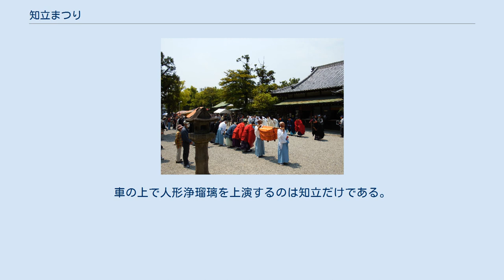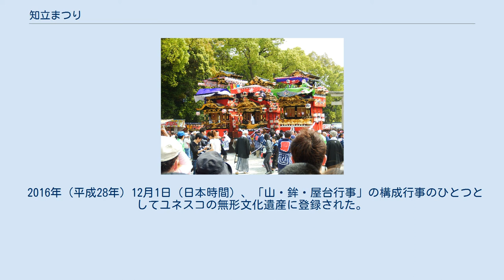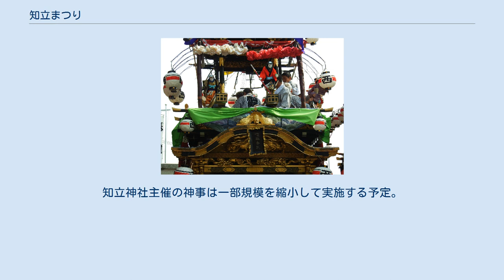知立まつり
知立まつり（ちりゅうまつり）は、愛知県知立市において、承応2年（1653年）から行われている知立神社の祭事。
 知立神社とその周辺を中心に、1年おきに本祭（ほんまつり）と間祭（あいまつり）が交互に行われる。
開催日は5月2日、3日の二日間。
 本祭では5つの町（西町、宝町、山町、中新町、本町）から高さ7メートル、重さ5トンの5台の山車が繰り出され、山車の上で山車文楽・からくり人形芝居が上演される。
間祭では山車文楽・からくり人形芝居は行われないが、5つの町から勇壮華麗な5台の花車が繰り出される。
本祭は西暦の偶数年に行われる。
 本祭の山車の上で上演される人形浄瑠璃芝居「山車文楽」、浄瑠璃に合わせて動く「山車からくり」は国の重要無形民俗文化財に指定されており、江戸時代から伝承されている。
車の上で人形浄瑠璃を上演するのは知立だけである。
山車の上での人形芝居は全国に伝承されているが、同一の山車の上層と下層でそれぞれ「山車文楽」と「からくり」を演じる形態は全国的に見ても珍しい。
からくり人形は専門の職人ではなく町内の人が工夫して、首以外はすべて手作りのものを使用している。
知立のからくり技術は糸を操って動かす方法をとっており、この技術は各町内で保存・伝承されている。
知立市立竜北中学校には文楽クラブがあり、技術を習得している。
 承応2年（1653年）の『知立中町祭礼帳』には、知立まつりが江戸時代から行われており、四か町がからくりを知立神社に奉納（上演）したのが始まりであるとの記述がある。
山車の上での文楽は延享4年（1747年）から始まっている。
これまでに『聖徳太子絵伝記』、『百合若高麗軍記』、『敵討巌流島』『一谷合戦』などの演目が時代の流れに合わせて演じられてきた。
 1967年には「知立のからくり」が愛知県の有形民俗文化財に指定され、1979年には「知立のからくり」が国の選択無形民俗文化財として選択され、1990年には「知立の山車文楽とからくり」が国の重要無形民俗文化財に指定された。
 2016年（平成28年）12月1日（日本時間）、「山・鉾・屋台行事」の構成行事のひとつとしてユネスコの無形文化遺産に登録された。
 2020年（令和2年）3月28日、新型コロナウイルス感染症の拡大を受け、知立まつりの山車巡行の中止が決定された。
知立神社主催の神事は一部規模を縮小して実施する予定。